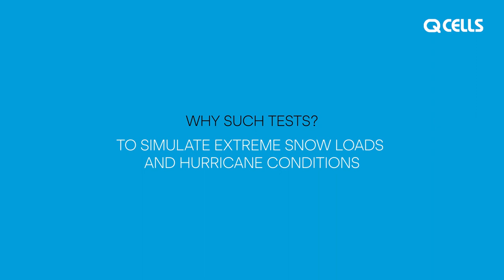Q CELLS - QCPV - Stress test (English)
Our solar modules are at the forefront of these tests: the solar modules must prove that they meet our strict requirements. Among other things, they have to demonstrate their mechanical resilience under extreme wind and snow load conditions in the laboratory.